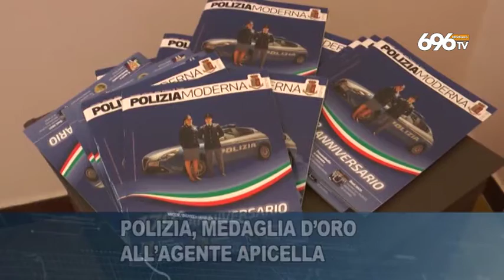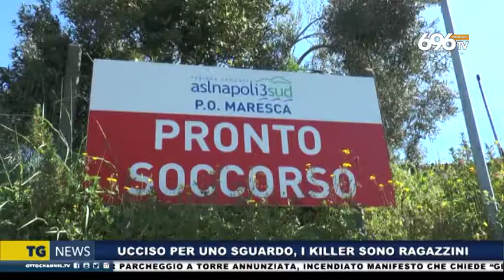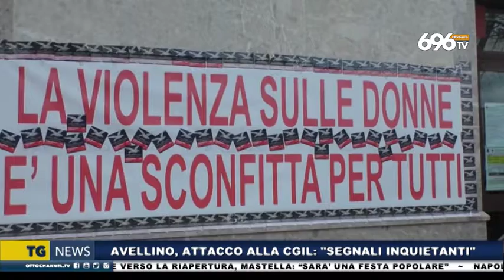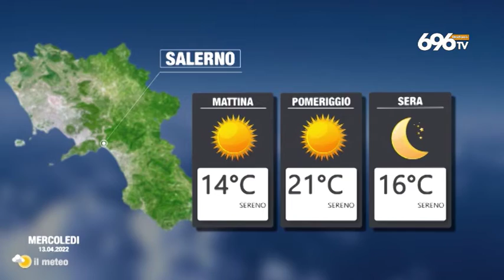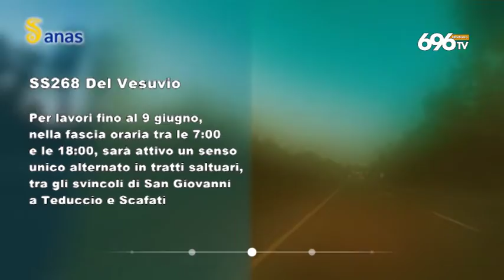Tg News 12 aprile 2022 - ore 14